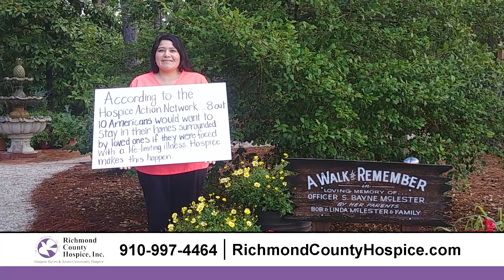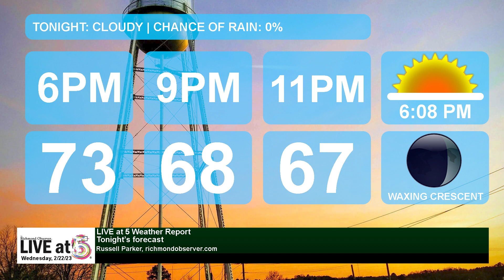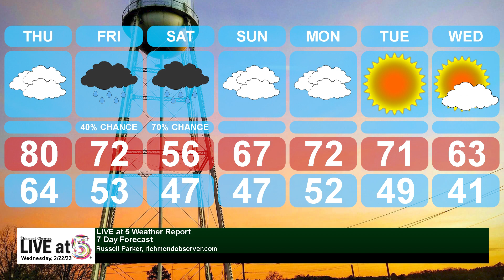Live at 5 (Wednesday, 2/22/23)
- Program record 10 three-pointers move No. 2 Raiders to second round
- The Official Richmond County Athletes of the Week
- RPD: Tips to law enforcement increased since introduction of P3 Tips app